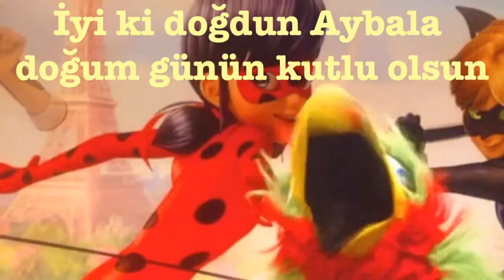İyi ki Doğdun AYBALA :) Komik Doğum günü Mesajı 1.VERSİYON ,DOĞUMGÜNÜ VİDEOSU Made in Turkey :) 🎂